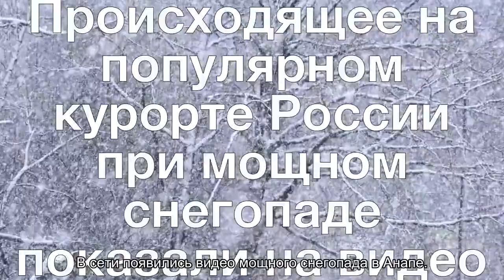Происходящее на популярном курорте России при мощном снегопаде показали на видео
В сети появились видео мощного снегопада в Анапе. На размещенных в сети кадрах видно, что улицы города, здания и деревья занесены плотным слоем снега. Осадки при этом не прекращаются. Города Кубани накрыли мощные снегопады, достаточно редкие для этого региона. По данным синоптиков, непогода продлится до 22 декабря.